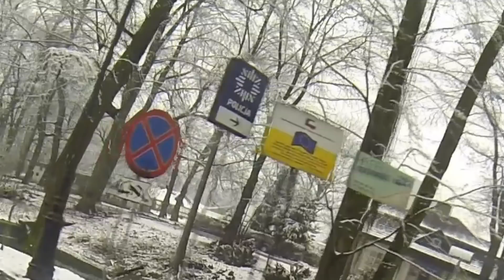Sądeckie Enduro: F*cking Winter! |NO MUSIC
★ Snow Enduro Riding ★
★ SĄDECKIE ENDURO ON FB ★

Moto:
SUZUKI RM 250
SUZUKI DR-Z 400
SUZUKI DR 600
YAMAHA YZF 450
YAMAHA DT 250 (80)